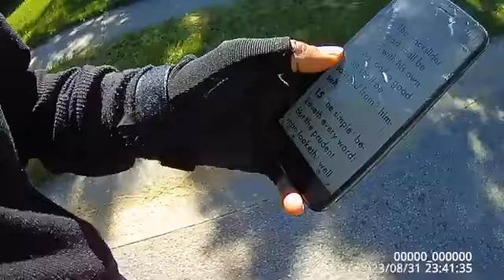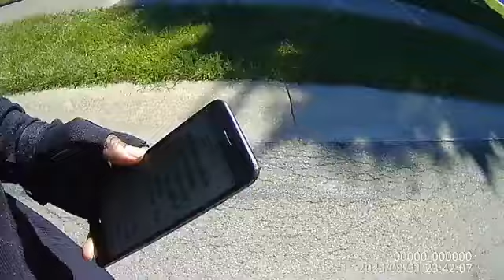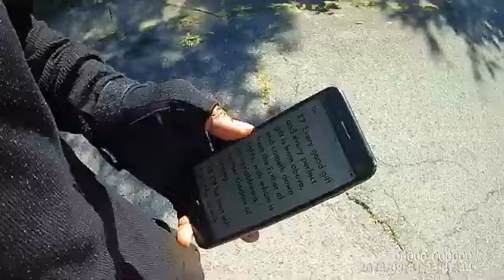King Superman ( Part 3 of 4 ) THE COVENANT HOUSEHOLD!!! A MUST SEE VIDEO!!!